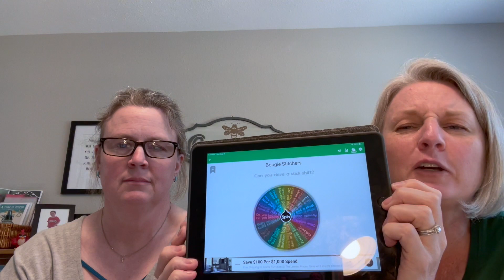The Lost Tapes... FlossTube #2.5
We are back again and a little sooner this time around!  We had some technical difficulties with the last 5 minutes of the last episode (#2), but we have everything working now.  Please enjoy the end of our belated birthday surprise!  We will share our learning moments, ideas, progress, and life moments.  Come and join us on our journey because we are happy you joined us!